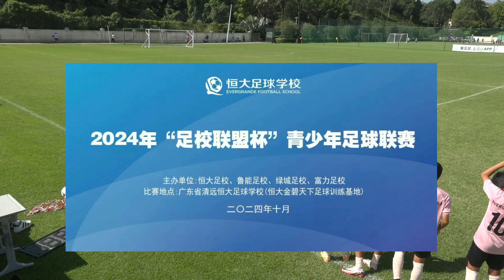🏆Football School League Cup U12 | Evergrande F.S. U12 3-2 Luneng F.S. U12B